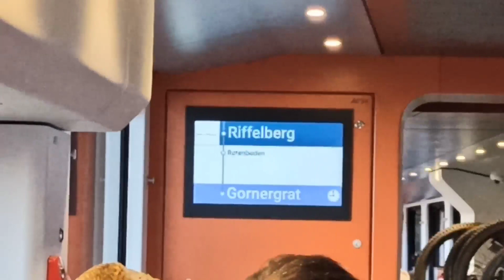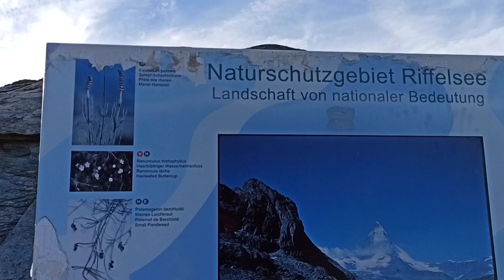《🇨🇭瑞士景點》馬特洪峰倒影哪裡拍？策馬特搭乘齒軌火車！Matterhorn、Zermat、Riffelsee利菲爾湖